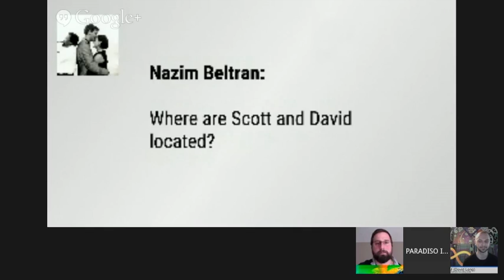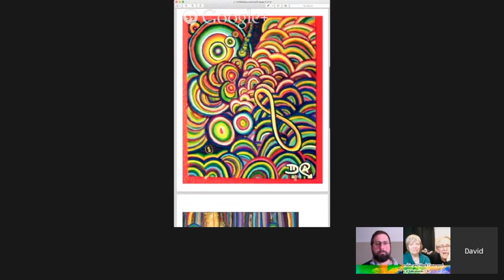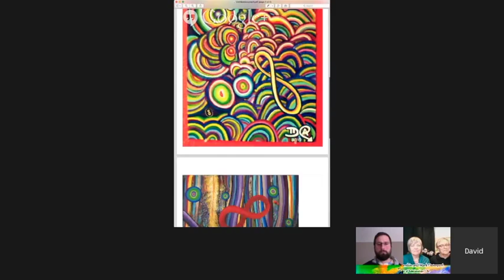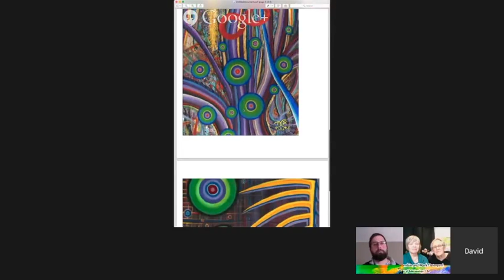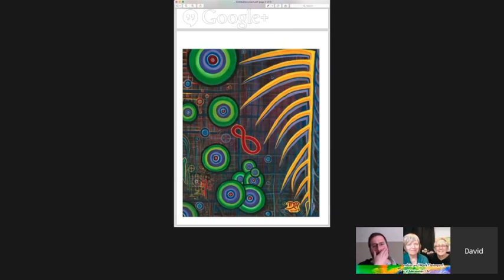Integral Art/Music on Wisdom Factory w/Scott Marshall Edit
David and Scott will talk about their understanding of ART within an integral framework and they will show us some of their creations. Scott sings two of his songs: "Moses Coffee" and "OM", while David recites the text of his song "With your time"

Scott Marshall is an Integral Practitioner ( ILP), Special Educator, meditator, runner, musician and artist - he has created our event banner!
Scott says:   I make art in conventional ways such as on canvas, and also with computer devices.  The art object has always throughout history been an evolutionary force in the individual as well as the collective.

*About your host*s:
+Mark Davenport  is an American Midwesterner, frequent visitor to and now resident in Italy.  Degrees in English Literature and Secondary Education preceded a Masters degree in Italian Literature from the University of Wisconsin.  Years of teaching at secondary and university levels were followed by ever more “human interest” years as a certified drug and alcohol counselor, then to more mellow years in retail, culminating in more years as a “full time” retired Floridian before coming out into life again in Italy with years of philosophical, psychological and spiritual study supporting my passion to bring all that “head” knowledge to a practical emotional, physical and behavioral level where true transformation out from the decades of half-life so many of us experience.

ABOUT Heidi (+Adelheid Hörnlein )
A native German and living in Italy for the past 30 years. I have an MA in communication science, was a professional singer, voice teacher, voice therapist before I was licensed in Gestalt Counseling and Transformative Coaching (Approach: ‘Feminine Power’ and related). I am also licensed as transformative leader. I am holding seminars and courses, live and online. My passion is 1:1 coaching for whatever difficulties people encounter in life, especially regarding relationships, but not only. If you are inspired to do so, please ask for a free discovery session by connecting with me on G+ or via our

Here is the link to I AM David Long's Society6

Here is where you can find the regular version of the song "with your time" I AM David Long shared (that you can listen to and download for free) and you can check out the lyrics